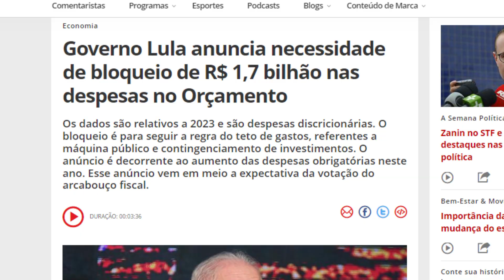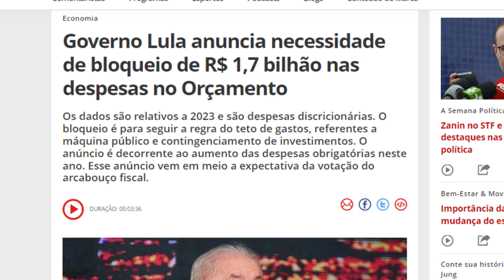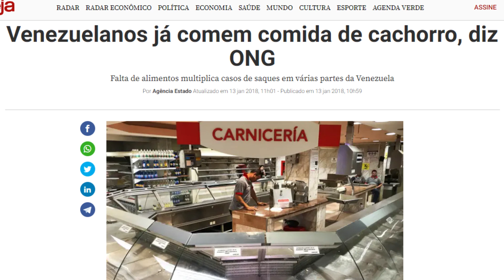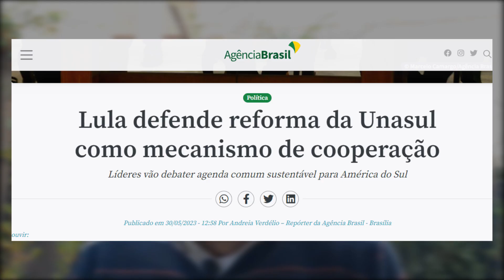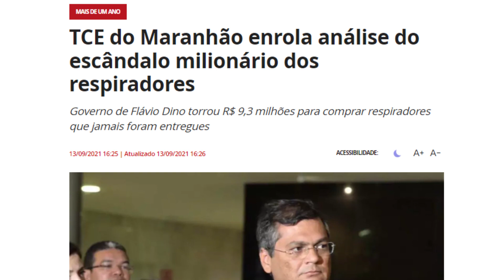DISCURSO DE LULA CONFIRMA A DITADURA QUE ELE QUER E ESCANCARA A SUA VONTADE!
Opa, opa, opa! Quer dizer então, que o que o Lula quer é uma ditadura em que só ele pode decidir sobre as questões do Brasil! Não foi isso mesmo que acabamos de ouvir. E principalmente relacionado ao clima e a Amazônia, onde deveríamos ter uma organização global para decidir a respeito e não nós brasileiros que somos os donos deste país que devemos decidir? Mas, o que seria isso, senão um recado dado a todo povo brasileiro pra dizer que o que ele, Lula, quer é acabar com o congresso, ou seja ter o congresso todo em suas mãos. Já que não consegue comprar mais os deputados como antigamente. Quer dizer, conseguir até consegue, Como foi o caso da liberação de 1,7 bilhão aos deputados que estão aí nas imagens fazendo festa com o nosso dinheiro só para o governo Lula não sofrer mais uma derrota com a reestruturação dos ministérios. Já que Lula aumentou em mais de 17 o número de ministérios e ainda pois o povo para pagar as esposas dos ministros.
E você aí do outro lado achando que Lula quer o seu bem? O bem do Brasil? Que piada né? Já que estes mesmos 1,7 bilhões ele simplesmente bloqueou das despesas do orçamento. Orçamento esse que iria pra saúde, educação, segurança, etc. Quer dizer, nesse orçamento ele mexe,
agora vai ver se ele mexe nos 10 bilhões de reais destinados a Lei Rouanet através do Ministério da Cultura. Pois é, mas isso é um preâmbulo do que está por vir, e o quanto pode ficar pior o nosso país.
Mas, vamos então ao que interessa com relação ao que está por trás a vinda do narco ditador Maduro e a reunião com praticamente todos os países da América Latina!

Para ajudar financeiramente o canal:
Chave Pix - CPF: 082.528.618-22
em nome de Sidney Sabbag

Meu Instagram: @sandrosabagofc

Sobre o Canal: neste canal vamos falar sobre as principais noticias do Presidente Bolsonaro, noticias da nossa direita, combater as mentiras da esquerda e revelar sempre a verdade!